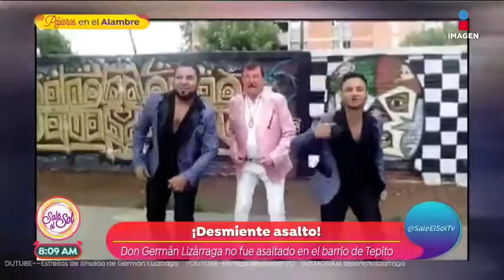¿Germán Lizarraga asaltado en Tepito? | Sale el Sol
¡Germán Lizarraga desmintió haber sido asaltado en el Barrio Bravo de Tepito